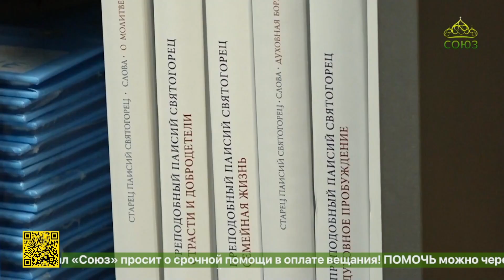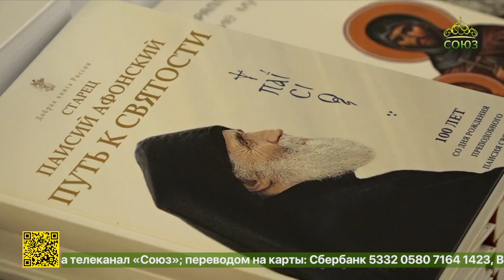В Троице-Сергиевой лавре, в Москве состоялся «День с преподобным Паисием Святогорцем»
«День с преподобным Паисием Святогорцем». Мероприятие под таким названием состоялось в Троице-Сергиевой лавре, в Московской духовной академии. Духовная встреча была посвящена 100-летию со дня рождения преподобного Паисия Святогорца. Юбилейная дата отмечается в этом году. Сюжет Галины Ледвиной.